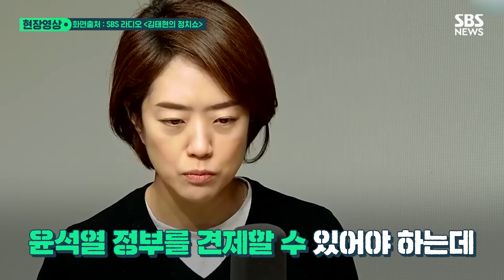고민정 "이낙연, 본인 정치인생 스스로 훼손" "안타까운 마음 많이 든다" 탈당한 이낙연은 이런 연대 구상을…? (현장영상) / SBS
고민정 더불어민주당 최고위원이 12일 탈당을 선언한 이낙연 전 민주당 대표를 향해 "본인이 걸어왔던 정치 인생을 오히려 더 훼손하고 있다"고 언급했습니다. 고 최고위원은 이날 오전 SBS '김태현의 정치쇼' 라디오 인터뷰에 출연해 "김대중 전 대통령도 말씀하시고, 얼마 전 문재인 전 대통령도 언급했던 야권 대통합이라는 가치가 있는데, 과연 이 전 대표가 가는 그 길이 그 가치가 있는 길이냐. 그렇지 않다고 생각한다"며 이같이 말했는데요. 이 전 대표의 탈당을 만류하는 성명에 동참하지 않은 이유에 대해서도 설명했습니다.

한편, 신당 창당을 선언한 더불어민주당 이낙연 전 대표는 이준석 개혁신당 정강정책위원장과의 연대 구상에 대해 "세대 통합의 모델이 될 수도 있겠다"고 말했습니다. 이준석 위원장도 현재 연대 가능성 여부에 대해 이야기했습니다. 현장영상에서 확인해 보시죠.

(구성: 양현이 / 편집: 김초아 / 제작: 디지털뉴스제작부)